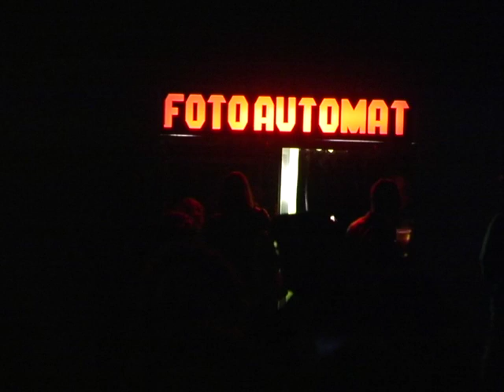El-G 11/04/14 Montreuil, La Parole Errante